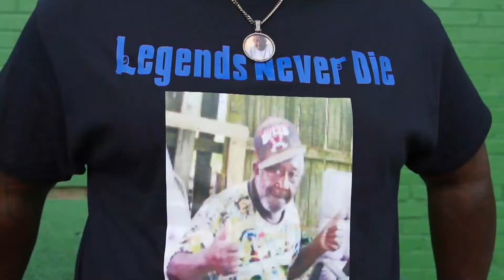Doe Fetti x Mont P x Dedicated (OFFICIAL VIDEO)